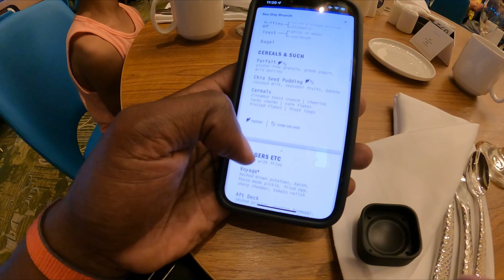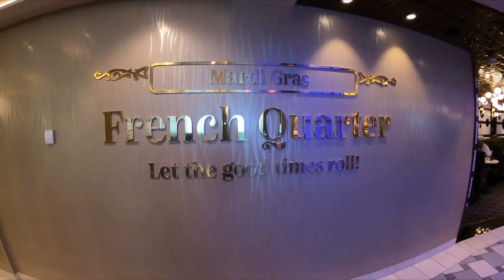Funderstruck Family Vacation on Carnival Mardi Gras!!!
Here is a glimpse of the fun-filled week my family and I had while on the Carnival Mardi Gras January 2-8, 2022.

Shlow Motion Pt. 2 by oomiee
Late Nights by Daxten
Let Us Go Back by Tomas Skyldeberg